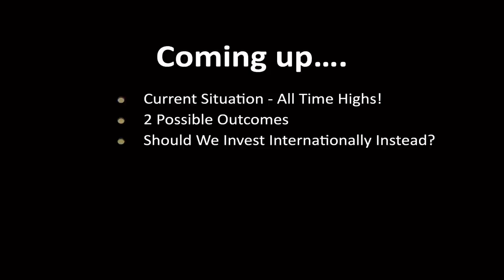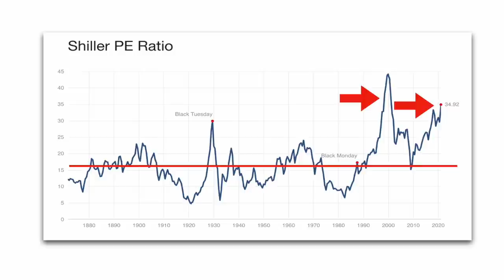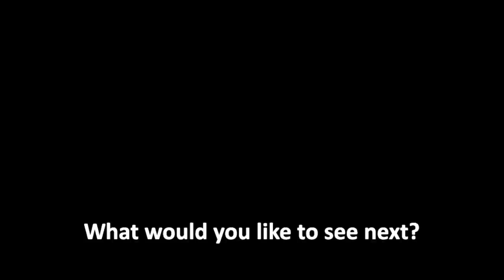Jack Bogle: Investing in Index Funds At All Time Highs (John Bogle)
Jack Bogle, founder of Vanguard gives excellent advice on how to invest when the stock market and stocks are at all time highs. John C Bogle gave birth to the index fund and the passive investing style, and is known for being one of the greatest investors of all time.

Recommended Stock & Crypto Brokers
💰 Get $10 of FREE Bitcoin when you invest $100 with Coinbase

In this video we will be looking at:
2:03 - The Current Situation
6:18 - The 2 Possible Outcomes
7:50 - Should We Invest in International Stocks Instead?
10:02 - John Bogle's 5 Investing Principles
12:12 - Summary

As stock investors, sometimes it's hard to know what to do when stocks are continuing to set all time highs. Should you keep dollar cost averaging in? Should you wait for a correction or crash? In this video, Jack Bogle gives investors sage principles and advice on how to invest in today's environment. Enjoy!